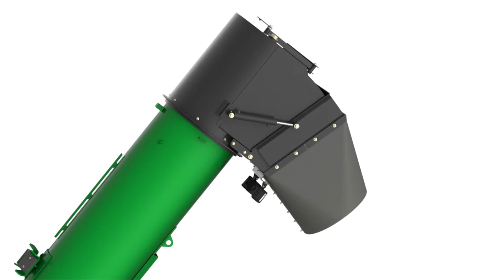Brent Avalanche 96-Series Grain Cart Pivoting Auger & Downspout Animation